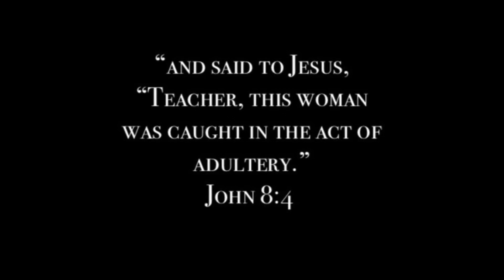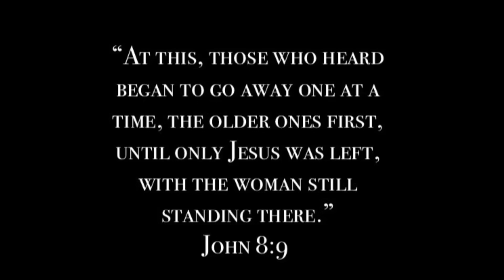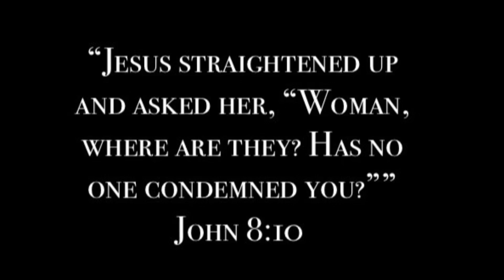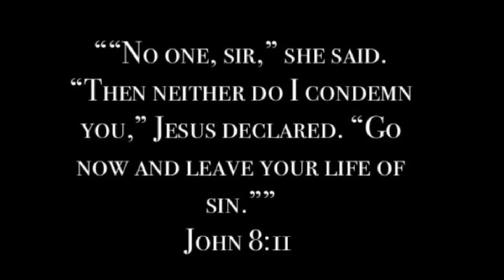Woe To You, Pharisees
To help me focus on my ministry full time, please consider making a monthly contribution 🤍